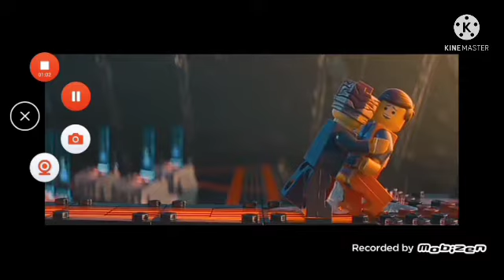toon story 2 part 15 into the vents